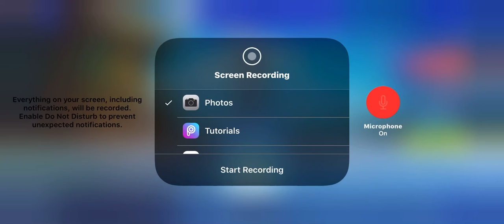Wanna Play Some Creative??